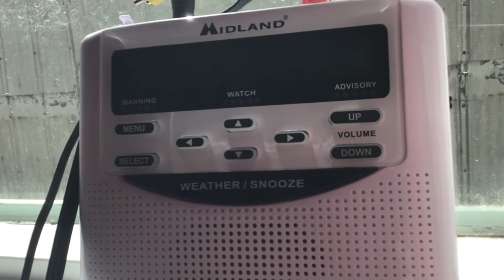Near-critical fire weather conditions tomorrow - April 30th, 2021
As you will see in this video, I have adapted to the "external antenna trick" that has been demonstrated by many weather radio enthusiasts.

Captured on WXK45 Littlefork (Midland WR-120EZ).